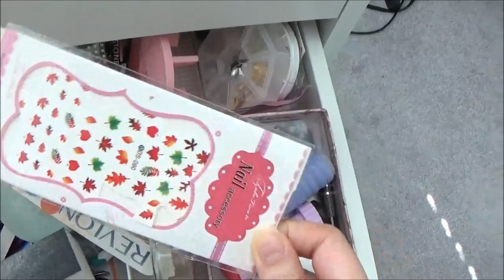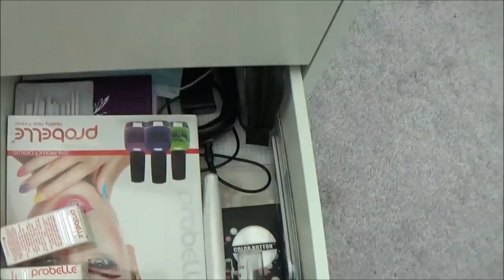My Nail Station Room Tour | Going To Dholki Night | Indian Mom Hindi VLOG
Camera For Vlogging - My Phone LG G3

Camera For Tutorials
Video Editor I Use - Filmora and Windows movie maker

Thank you all and now we are a family of 1K yayy :)

Richa